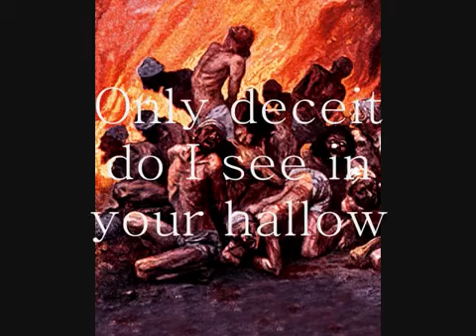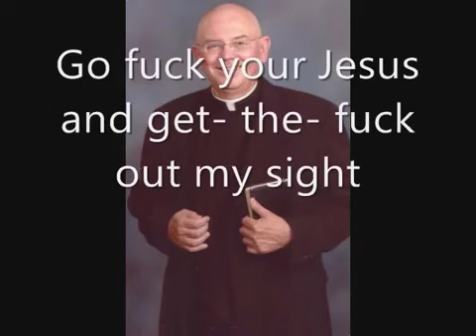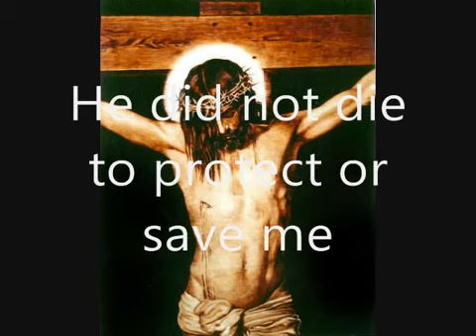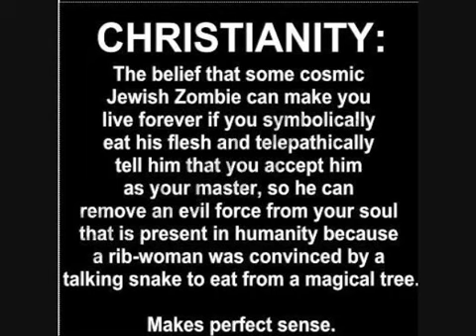Deicide - FuckYourGod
FuckYourGod